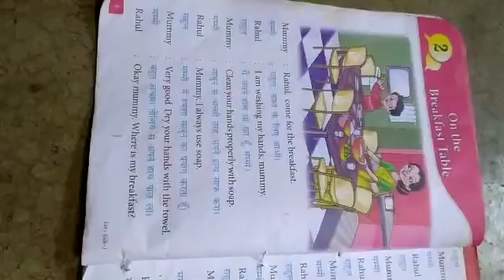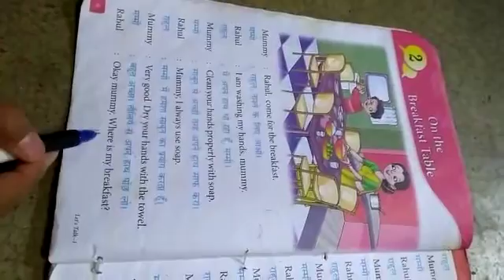Lecture_3_Class 1 ( English Conversation )